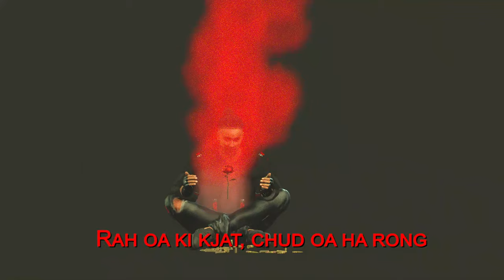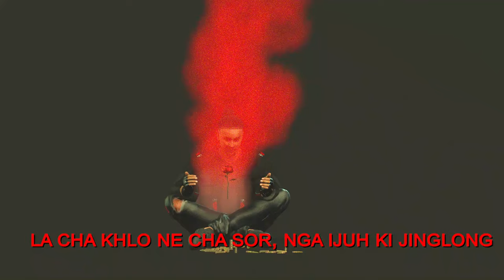Aey Z - Sarong | Official (KVK)